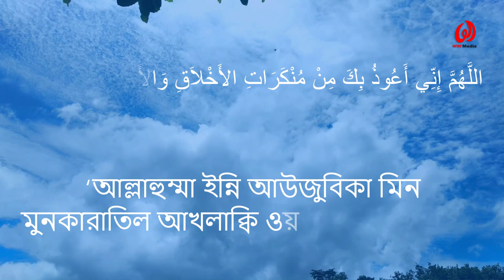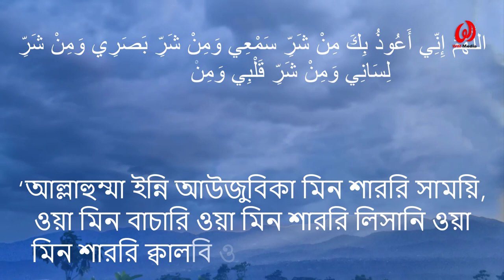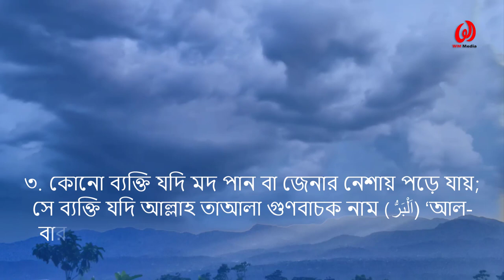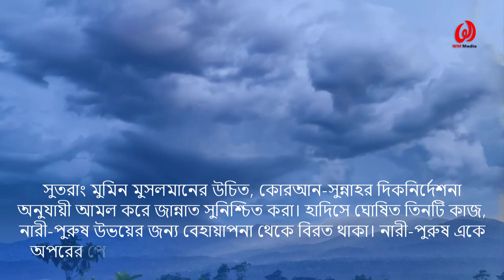তিনটি কাজ মানুষকে জান্নাতে যেতে দেবে না! কোরআন ও হাদিসের আলোকে জেনে নিন!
আজকের ভিডিওতে আপনার জানতে পারবেন যে কোন তিনটি কাজ আপনার জান্নাতে যাওয়ার অন্তরায়! না টেনে পুরো ভিডিওটি দেখুন.